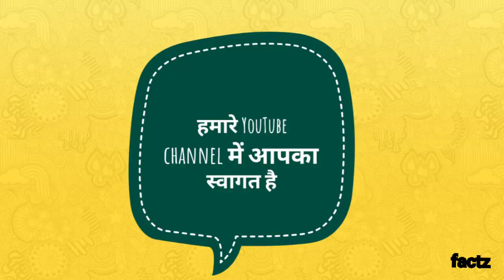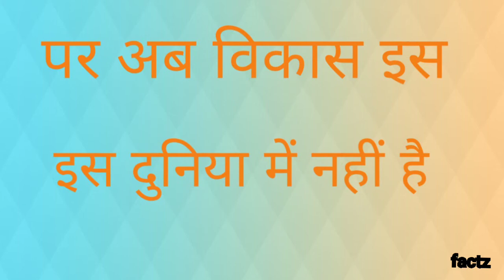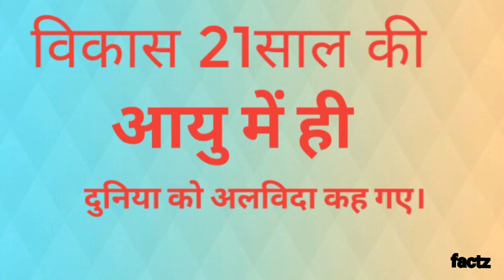भारत के सबसे लंबे इंसान (Vikas Uppal)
Here in this video,we will tell you about the Indian Tallest Man ever,named Vikas Kumar Uppal whose height was about 8'3"